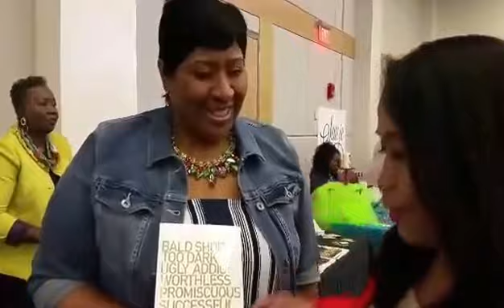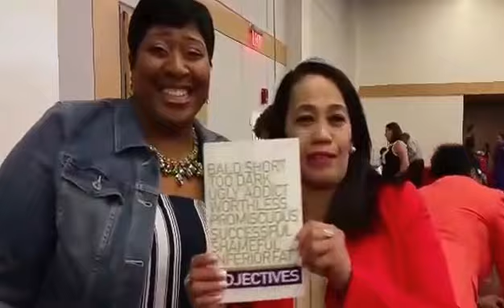Interview with the Author of the book ADJECTIVES, Deborah Franklin - I Recommend this BOOK!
This woman is Rocking it! Powerful VOICE! ... Interviewing my good friend Deborah about her new released book ADJECTIVES! This will surely save millions of Women out there! Please grab a copy of her book.

- I am 100% a big Supporter of Women Entrepreneurs! So proud you these women who strive to really make a difference in their lives!